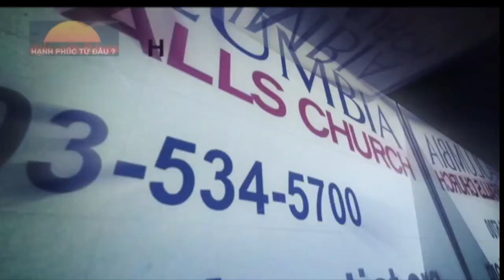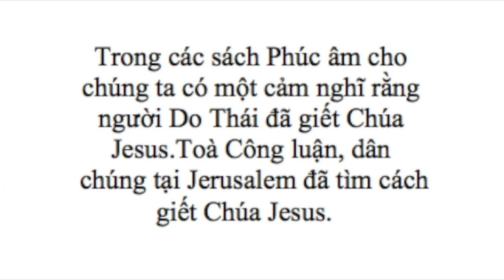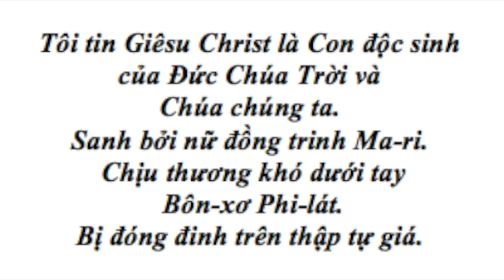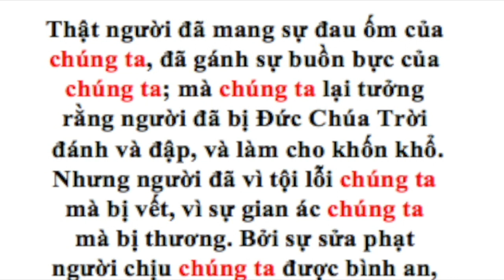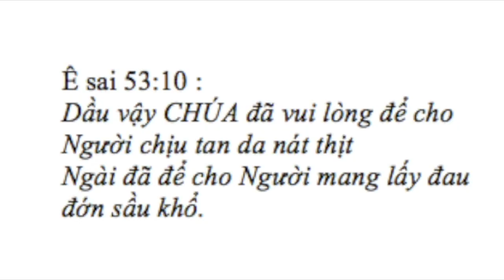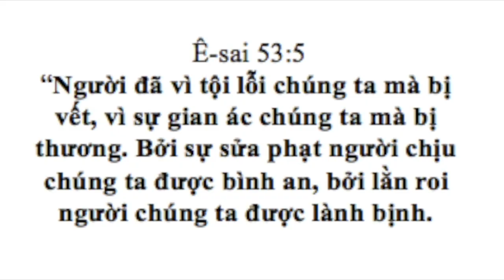VATV News: Hội Thánh Tin Lành Báp Tít Phục Hưng: Hạnh Phúc Từ Đâu?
08/04/2017